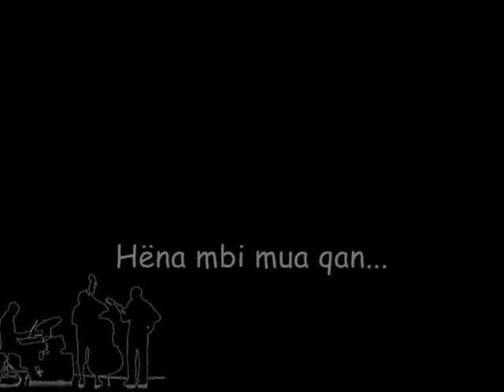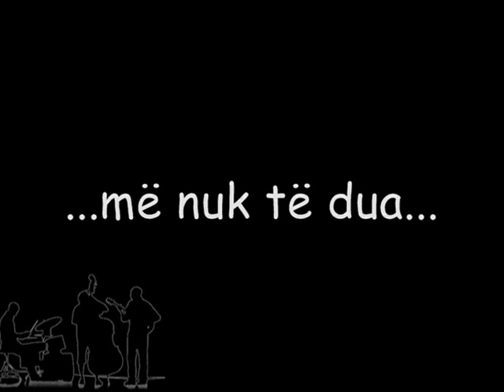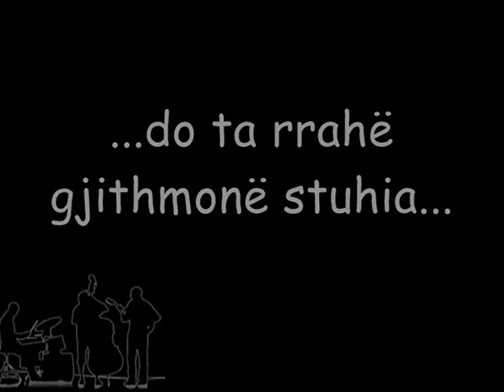Dardan Shkreli - Nuk jetoj pa ty (lyrics)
Teksti, Muzika: Dardan Shkreli
Orkestrimi: Ilir Osmani & Dardan Shkreli
Interpreton: Dardan Shkreli
Video: Dardha